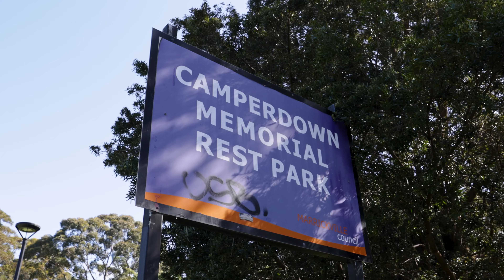13 Roberts Street, Camperdown | Frederico Fraga-Matos